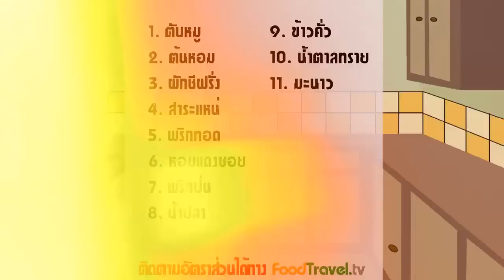ตับหวาน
ตับหวาน Spicy Pork Liver Salad (Tub Wan)

อาหารอีสานรสแซบที่ครบเครื่องทั้งสมุนไพร ไทยและความหวานจากตับหมูนุ่มๆ ทานคู่กับข้าวเหนียวร้อนๆ อร่อยจริงเชียว